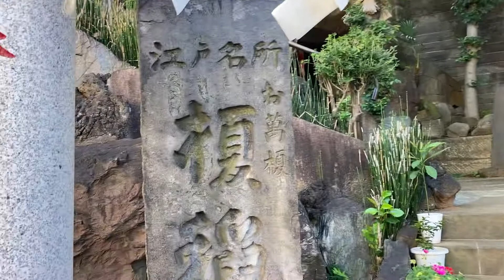7月29日 キラー通りへ 榎稲荷さん前より